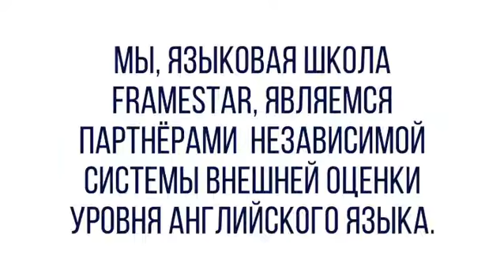Oxford - тест в языковой школе FrameStar